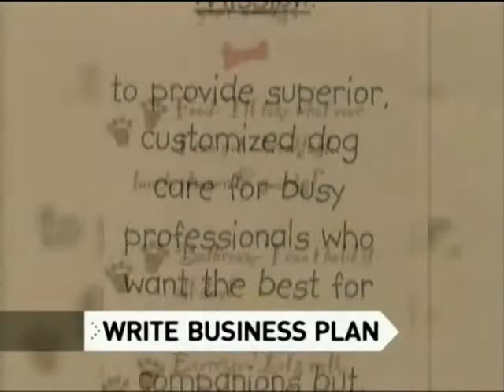How We Got Started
CNN Business Profile (February 2009)